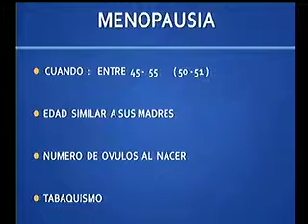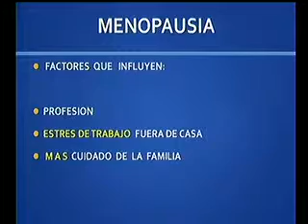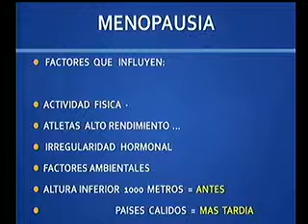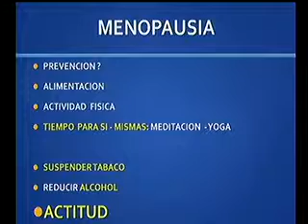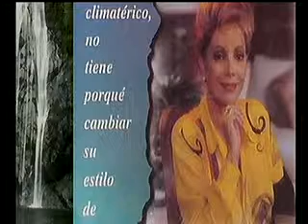Salud Y Mujer Programa 8